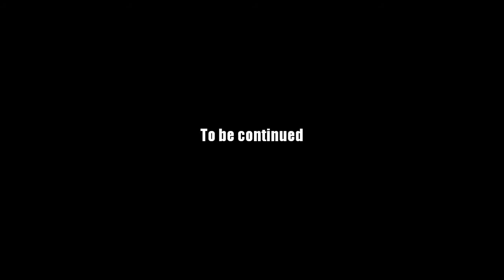AQ Worlds "The Twisted Land Burns" (Quest)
Quest:The Twisted Land Burns

NPCs:DewDrop Fairy

Monster List:Earth Minion
                     Geodic Ursus
                     Shadow Imp

Turn in:Home Repaired x3
            Invader Slain x10

Equipment Won:None